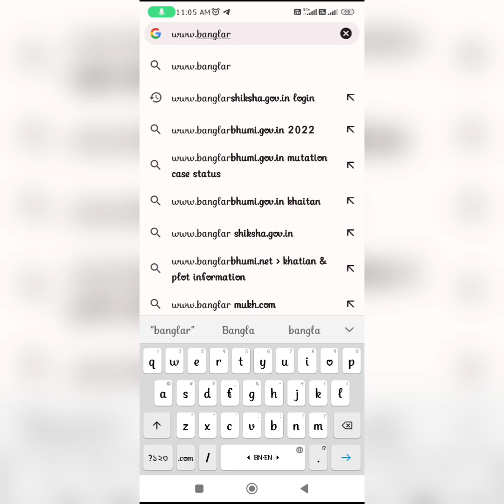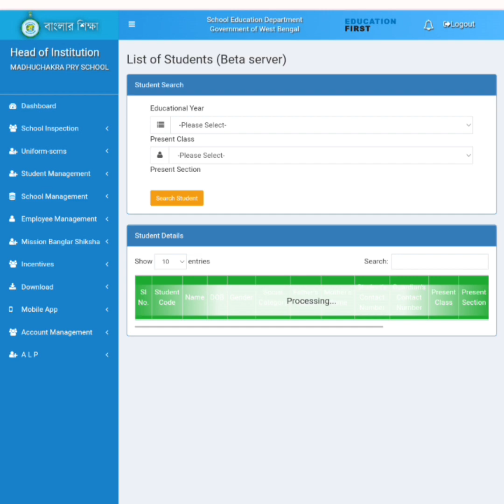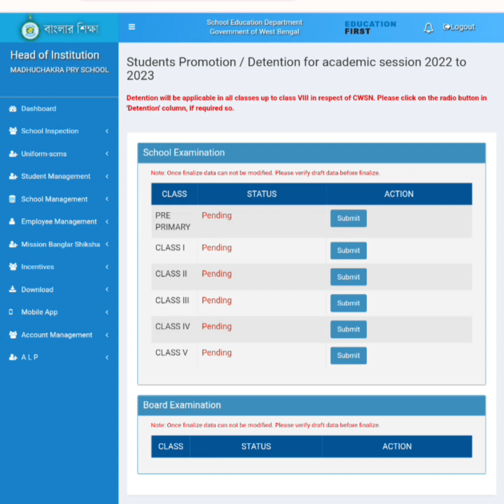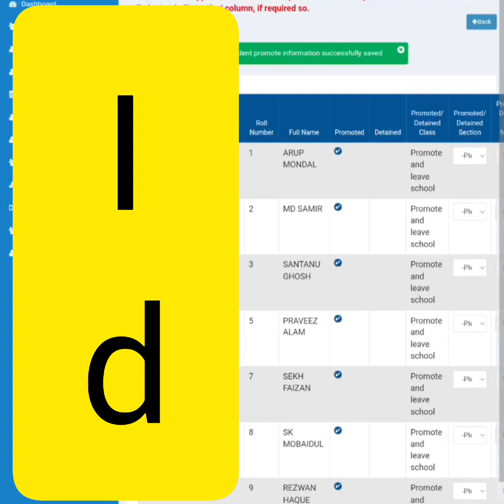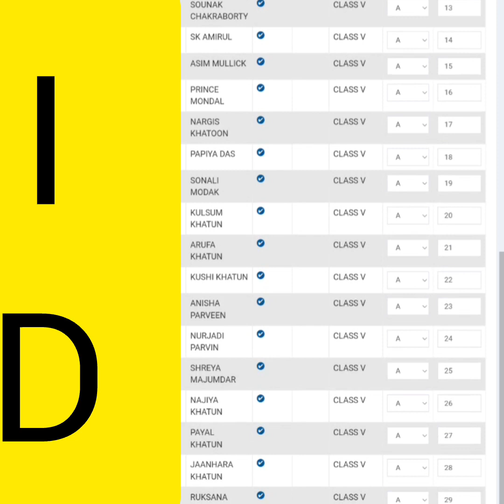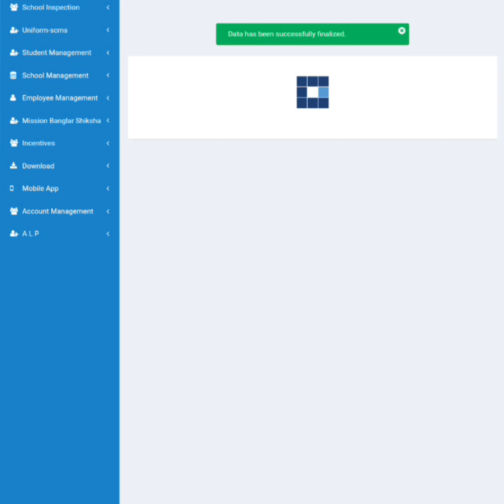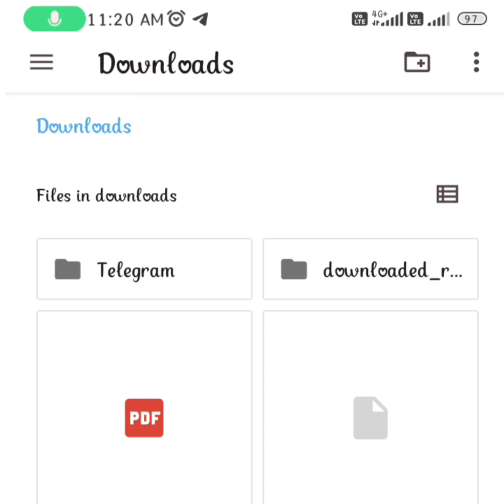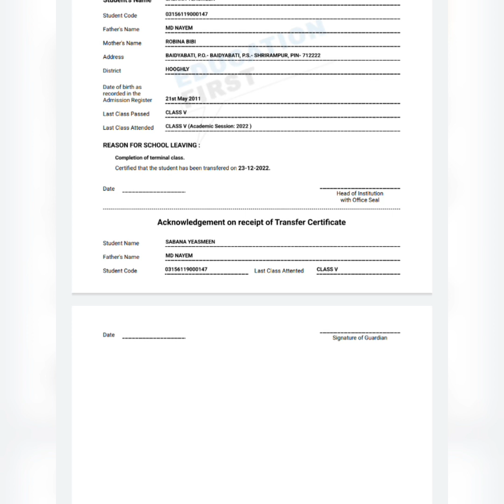Promote student ll Update Student details ll Generate TC ll Edit after TC ll E - Portal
Promote student ll Update Student details ll Generate TC ll Edit after TC ll Eportal

how to do student promotion in 2022 how to student do student promotion in e-portal

How to entry marks on Banglar shiksha sms portal- Teacher's user Id & HOI unlock process & marksheet

How to Entry Mark's on Banglar Shiksha SMS Portal| How to login Banglar shiksha SMS Portal?